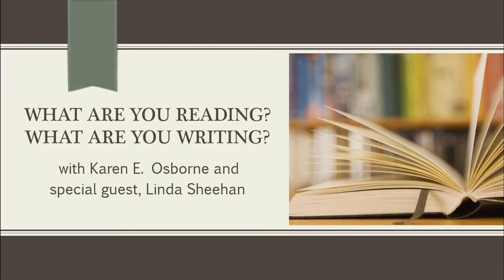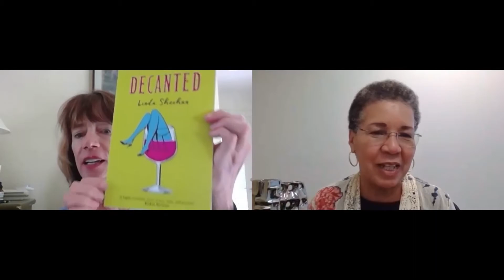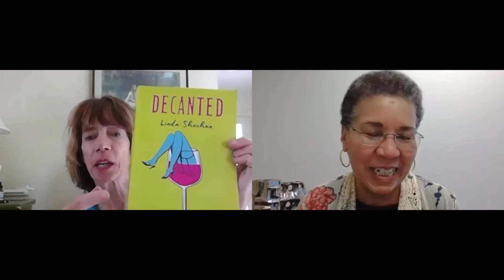What are You Reading? What are You Writing? with Linda Sheehan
I love writing women's fiction and suspense novels as well as interviewing readers and authors of a wide swath of genres.

This week’s guest:  Linda Sheehan, author of “Foreplay” and “Decanted”

Linda’s Book Recommendations:
“I Remember Nothing” and “I Feel Bad about My Neck” by Nora Ephron

Facebook: Karen E. Osborne Author

To pre-order Tangled Lies